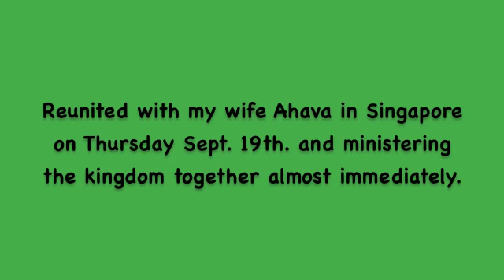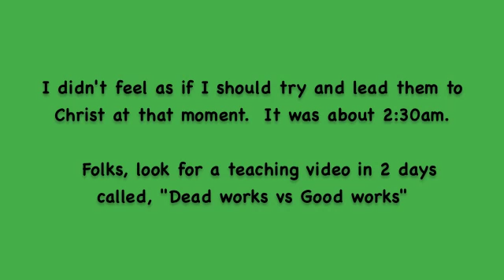Tom & Ahava in Singapore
Tom and Ahava ministering the kingdom together in Singapore after midnight.